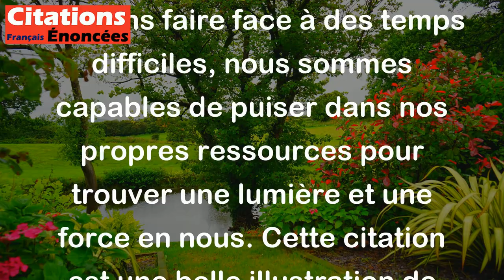Au plus profond de l'hiver, j'ai enfin appris qu'il y avait en moi un été invincible. - Albert Camus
Cette citation d'Albert Camus signifie que même dans les moments les plus difficiles et les plus sombres de notre vie, il y a un potentiel pour la force, la joie et la réussite. En d'autres termes, elle souligne que même si nous pouvons faire face à des temps difficiles, nous sommes capables de puiser dans nos propres ressources pour trouver une lumière et une force en nous. Cette citation est une belle illustration de la force intérieure et de la résilience que nous avons tous en nous.